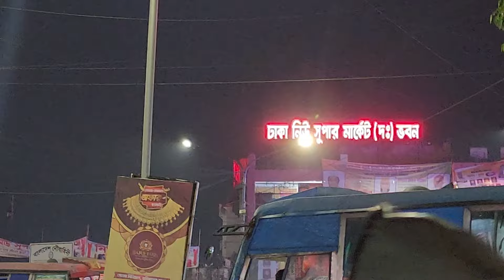আমাদের ঢাকা নিউমার্কেট, ঠেইল্লে ঠেলা যায় না/Dhaka Newmarket